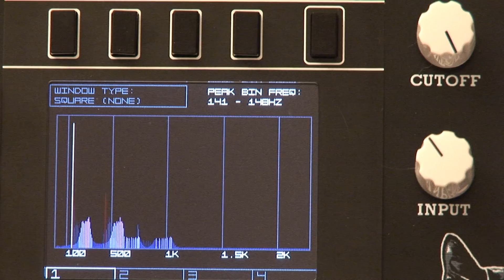Midiverse Modular - Working on something new...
What's up everybody? Welcome to Midiverse - TV! We've been hard at work on a new eurorack module collobaration project with our friend Cory.

@midiverse_modular on instagram